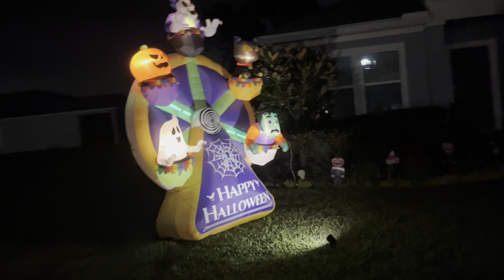Halloween “Trick or Treat in our neighborhood-JAX, Florida, USA @ Rose Zaki Vlog.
Yearly Halloween Trick or Treat in our neighborhood.
-editingbhmatthieu-aesthetic mermaid intro template - channels link-YouTube/editingbymatthieu
-fantasy-top 5 intro Green Screen water template (no copyright)
musicrestored-music for content creators-Halloween Music for Vlog/no copyright
- TRACKLIST
     Intro Video Halloween Music
     Trafic Story- Myuu
      Night Lullaby-Sound Galery
      Classic Trailer /Oneja
      TipToes - Myuu
       End Card
Thanking all the above owners/creators!